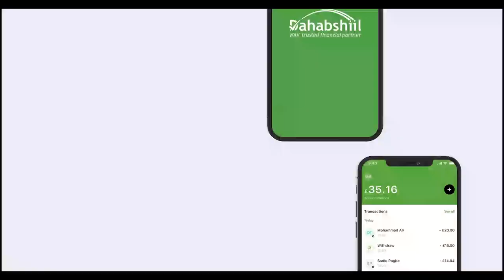Su’aalihii & jawaabihii lagu waydiiyey Madaxweynaha shirkii caalamiga ah ee Machadka The BRENTHURST.